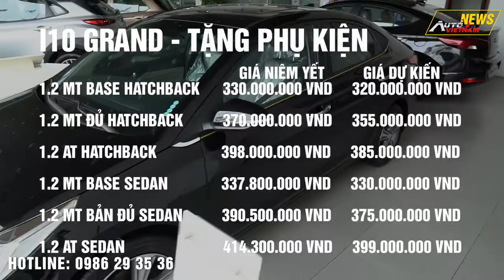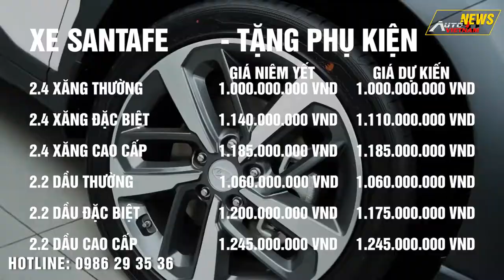✅Bảng giá Hyundai tháng 2/2020. ✅(News)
✅Hotline kinh doanh Hyundai:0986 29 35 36 (Anh Thụy)